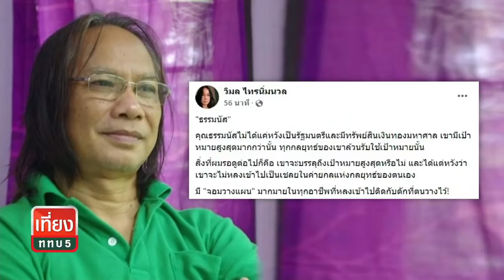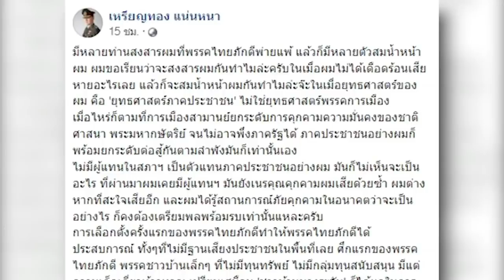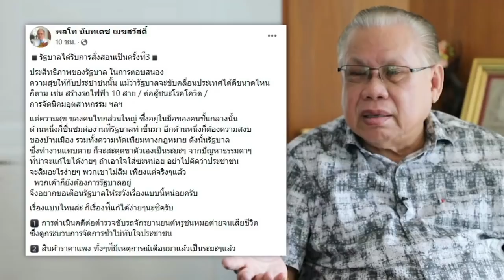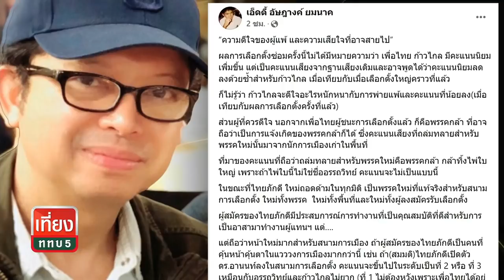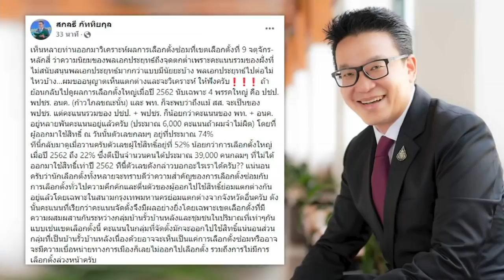เปิดลึก!ไทยภักดีแพ้พปชร.เสื่อม!ยันนายกฯไม่เสื่อมมนต์ขลังพลังเงียบยังแบ็คอัพ | เที่ยง ททบ. 5|TOP NEWS